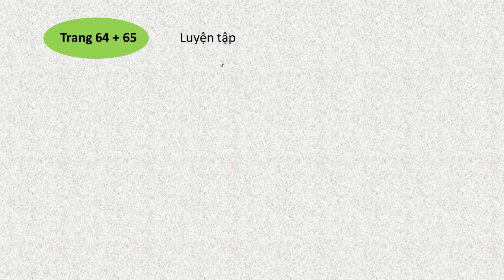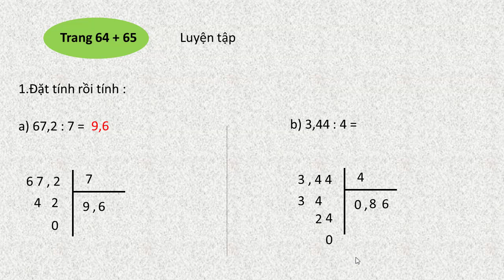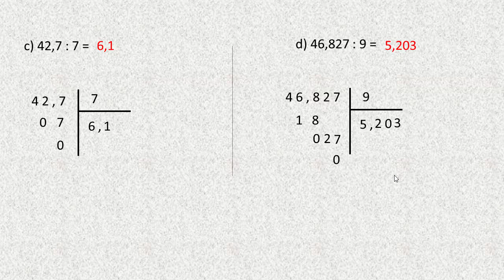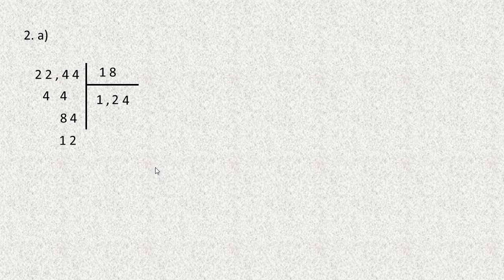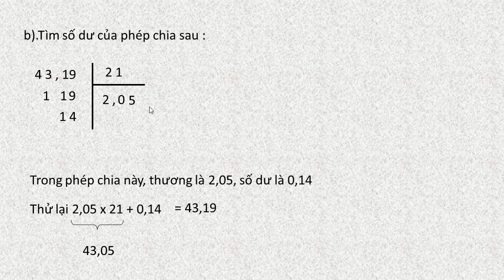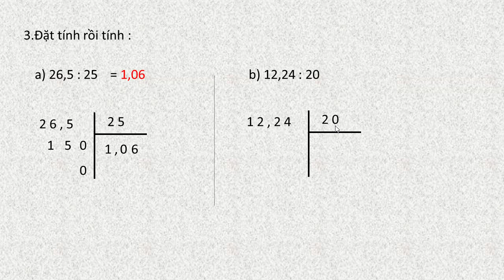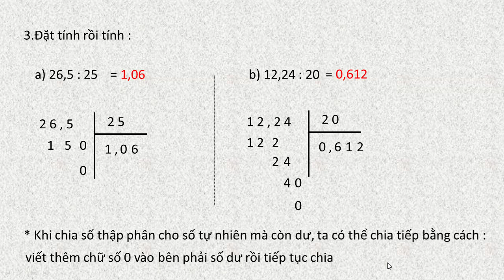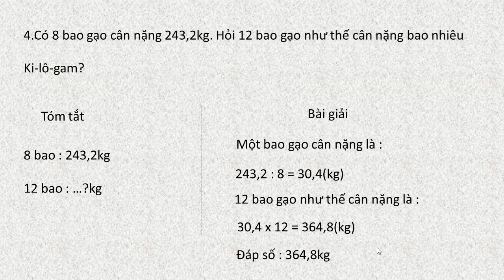Toán lớp 5 trang 64, 65 sách giáo khoa sgk Luyện tập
Toán lớp 5 trang 64, 65sách giáo khoa sgk Luyện tập